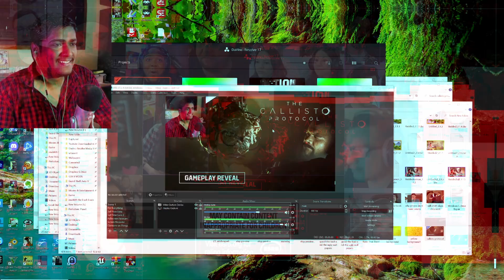THE CALLISTO PROTOCOL - GAMEPLAY TRAILER - REACTION MASHUP - STATE OF PLAY TRAILER [ACTION REACTION]